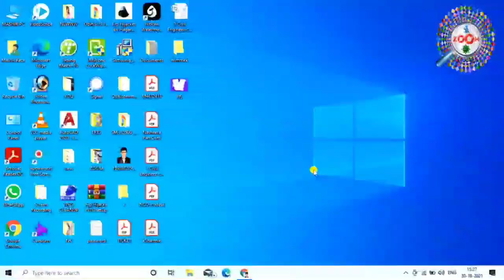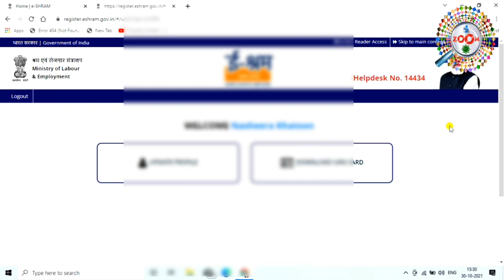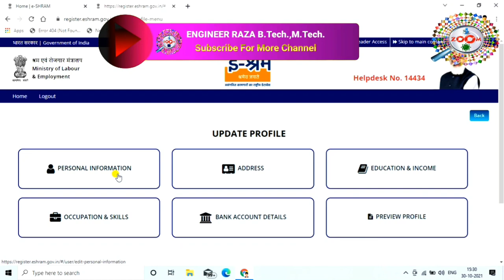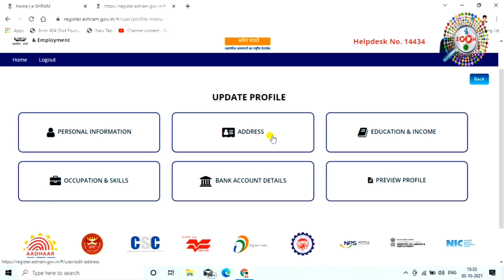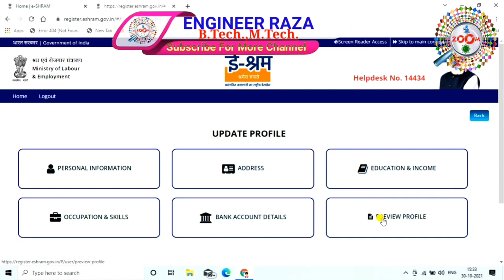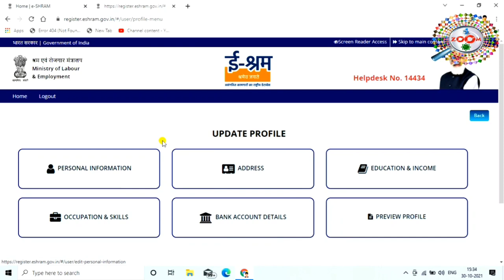Download e shramik card online 👈 e shramik card correction 📝 e shram card me correction kaise kare 👌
e shram card ya e shramik card, sarkar ki taraf se unorganised sectors kw workers ke liye jari kiya jane wala card hai. e shram card kaise download kare, e shram card me correction kaise kare, e shramik card kaise sudhare ye sab is video me dekhiye

1) Aadhaar number
2) Aadhaar linked active mobile number
3) Bank account details
4) Age should be between 16-59 years (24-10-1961 to 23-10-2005)

e shram card kaise update kare, e shram card me photo kaise badle, e shram card me correction kaise kare, e shram card kaise download kare ye sab is video me dekhiye

Engineer raza